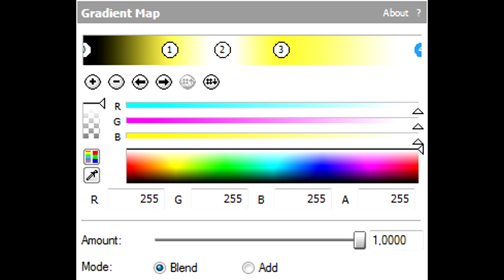How To Make Sulfur Effect